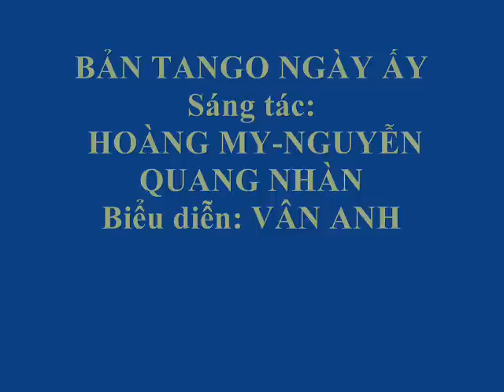BAN TANGO NGAY AY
Sang tac : Hoang My - Nguyen Quang Nhan
Bieu dien : Van Anh